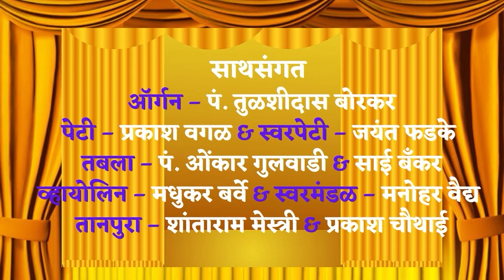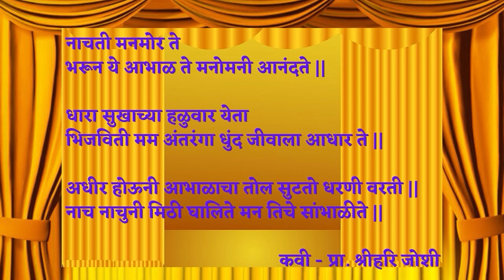संगीत आषाढातील एक दिवस|नाट्यप्रवेश | Yojana Shivanand |तयांचे प्रेम खरे | नाट्यसंगीत|Live in concert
Presenting unique Musical Drama “Tayanche Prem Khare” in which Yojana Shivanand acted Saptnayika from Marathi Musical Theatre.
Here we have presented Yojana Shivanand as Nayika 'Mallika' from Traditional Musical play Sangeet ‘Aashadhatil Ek Divas’.
The details of Musical Drama – Live Performance…
1. Production – Yojana Pratishthan
2. Date & Venue – Sun, 13th March, 1994. Nehru Center, Worli, Mumbai 18.
3. Concept, Writer, Production & Saptnayika – Yojana Shivanand
Baithak Gayak – Pt. Shivanand Patil
Nati Sutradhar – Rajani & Pradip Velankar
Director – Sudhakar Pohekar
Guidance – Chandrakant Kulkarni
Nepathya Prakash – Mohan Wagh.
Enjoy more tracks of Natya Sangeet by Yojana Shivanand –
Credits:
Natya Pravesh from Musical Drama – Aashadhatil Ek Divas
Natakkar – Vasant Kanetkar
Mallika - Yojana Shivanand
Ambika – Prema Sakhardande
Accompanists –
Organ – Pt. Tulshidas Borkar
Harmonium  – Prakash Wagal
Swarpeti – Jayant Phadke
Tabla – Pt. Omkar Gulwadi & Sai Banker
Violin – Madhukar Barve
Swarmandal – Manohar Vaidya
Tanpura – Shantaram Mestry & Prakash Chauthai
Video Credits -
Video Editor - Vivek Padhye & Prathamesh Sawant
Production Assistant: Snehal Ghavali